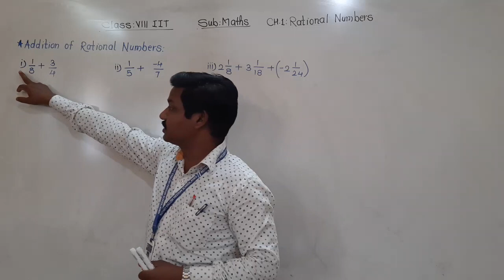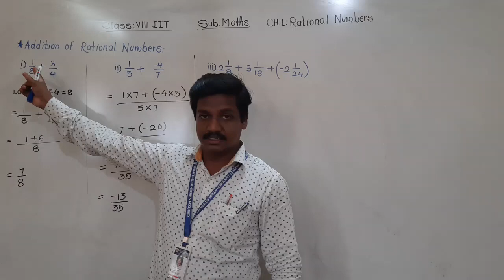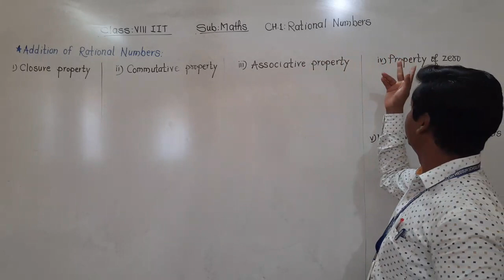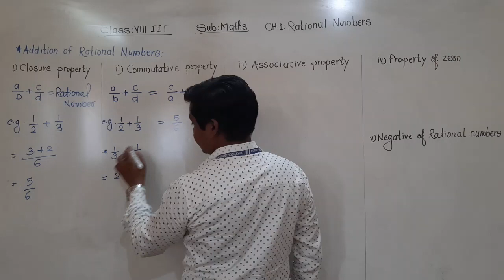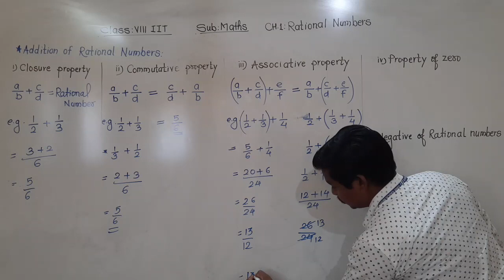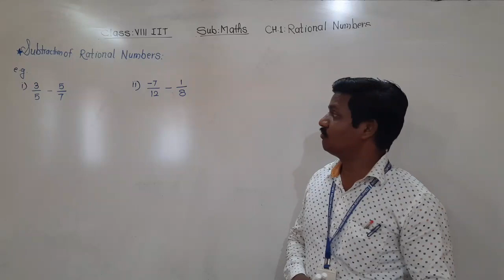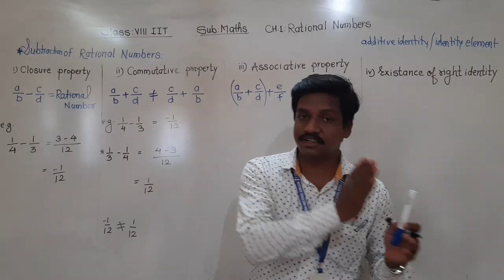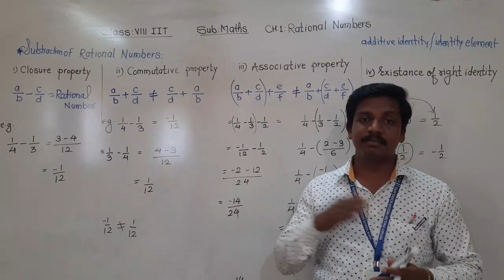Class-VIII IIT :Maths :Addition and Subtraction of Rational Numbers